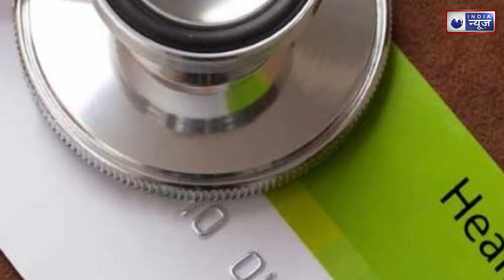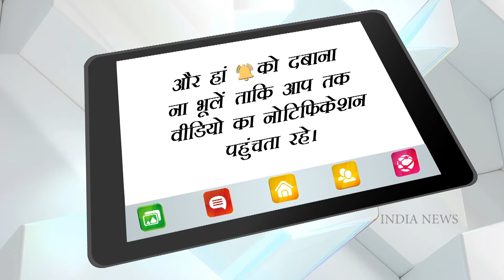Health Card: Modi Govt will launch Health ID Card Soon। Benefits of Health Card। India News National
A digital database is being prepared by the central government for the treatment of all citizens of the country, for this the government is making a unique digital health ID card. Unique Health ID card is part of Ayushman Bharat Digital Mission. With its help, affordable and free treatment is available in selected hospitals across the country.